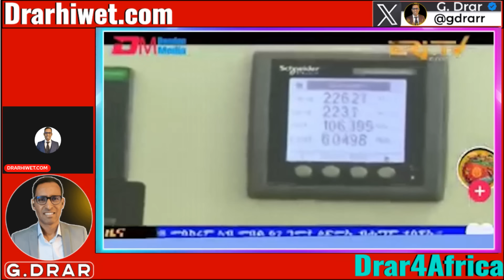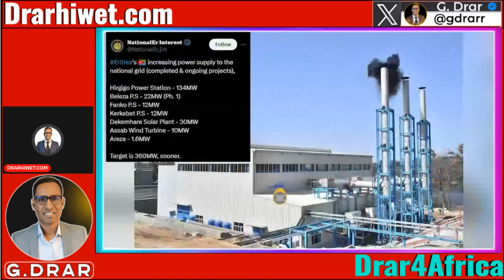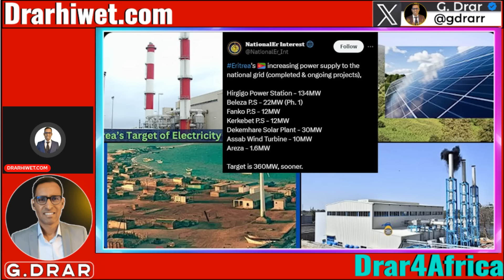Sep30 ሓሳዳት ይተሓነቁ I ግብጺ ንኣቢ ተሓንቆ I ወጥሪ ሱዳን I Egypt Strikes Ethiopia | Fano Moves| TPLF Implodes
Description:
In this video, we dive into Eritrea's growing influence, Egypt's escalating attacks on Ethiopia, and the Egypt-Eritrea deal. We also explore US policy on the Horn of Africa, the TPLF's internal collapse, and Fano's march towards Addis Ababa. With rising tensions between Egypt and Ethiopia, we provide expert reactions and balanced analysis to help deepen understanding. Our goal is to present an unbiased view and encourage viewers to form their own conclusions.